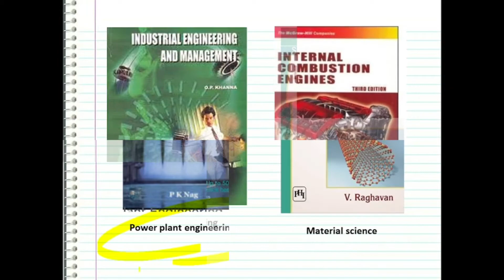Important books for GATE(mechanical) || GATE के लिए कुछ महत्वपूर्ण किताबें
some important books for GATE mechanical preparation